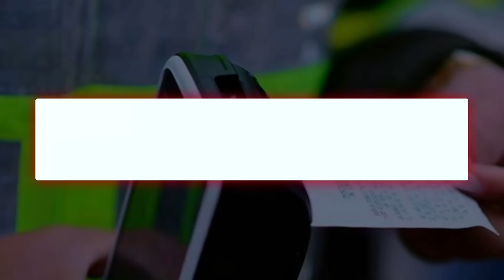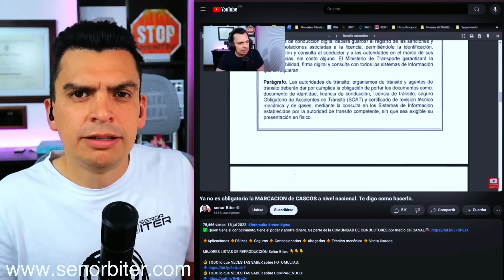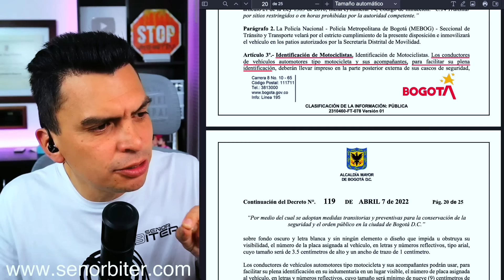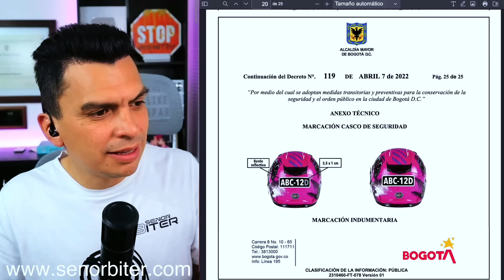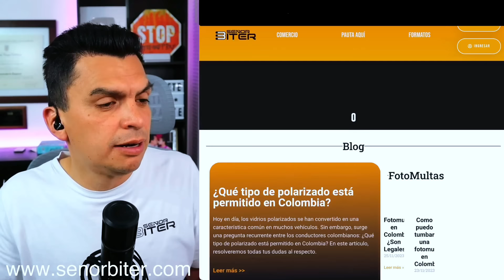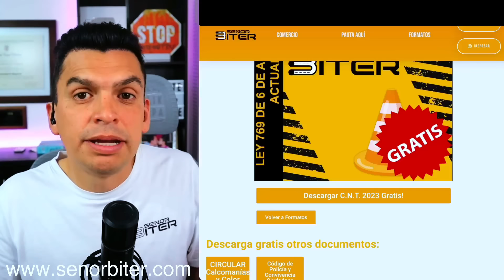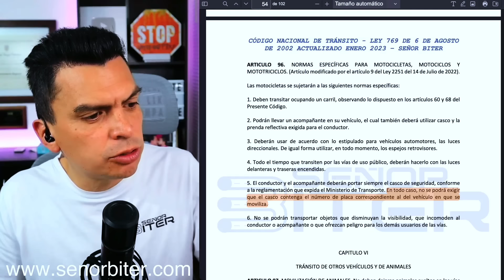MOTOCICLISTAS les gusta que Tránsito los vea como PɆNDȨJ0S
✅ Conoce tus deberes y derechos como conductor y expresalos eficazmente.
✅ No pierdas tiempo ni dinero $ como propietario o conductor de vehículo.
✅ Se él primero en conocer la última información que te afectan como conductor.

Te puede interesar:

👌 Tienes foto-multas, comparendos de tránsito pendientes? CUIDADO: Pagar multas al Tránsito es aceptar la culpa y te pueden suspender la licencia. OJO, pagar intermediarios NO te garantiza nada y es caro. DEFIÉNDETE tú mismo sin importar la cantidad de multas que tengas o las que te lleguen a futuro. Si quieres mayor información puedes ir a y no dejar que siga pasando el tiempo sin defenderte. (Este es un mensaje automático)

El señor Biter es el influenciador de Tránsito, Transporte y Seguridad Vial más grande de Colombia con una comunidad de conductores que supera los 3'000.000 de seguidores.